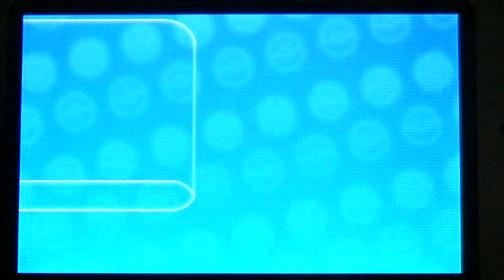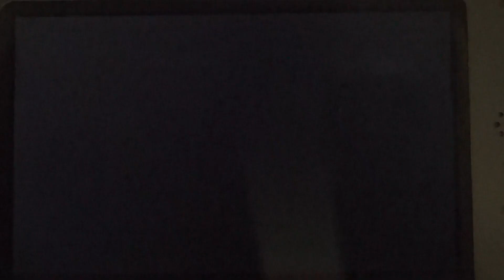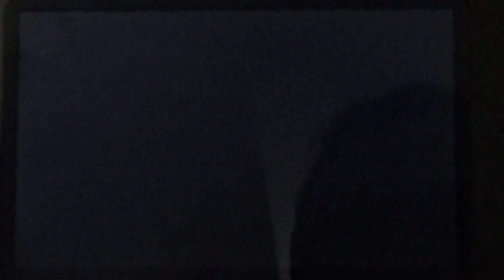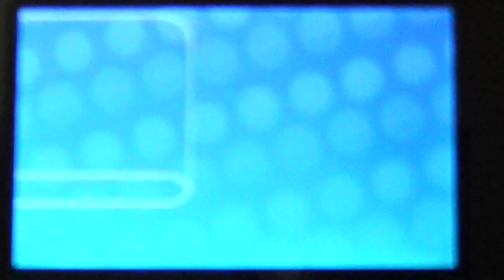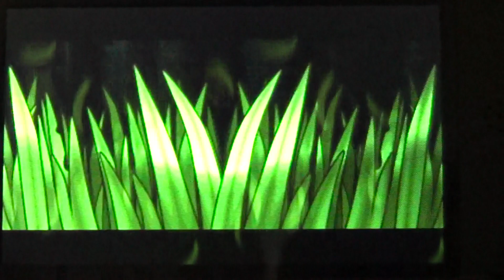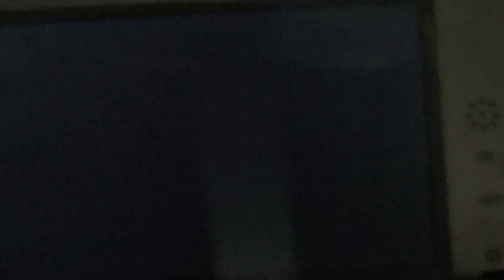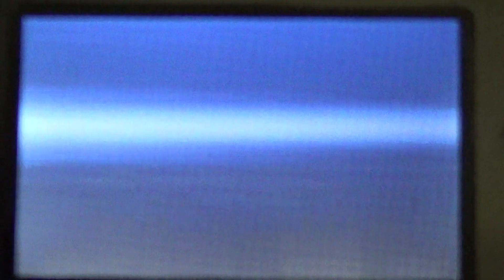Lets Play Pokemon X and Y in HD - Day 1 Part 2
Welcome to our Let's Pokemon X and Y series!

Join us on day 1 where we meet Professor Sycamore in Viaville before setting of on our grand adventure. Today's journey will take us into Santalune Forest where we will catch Caterpie, Panpour,Pansage and Pansear.

We will fight many trainers and see Caterpie evolve into Metapod and then into Butterfree.

We will see the awesome new Rollerblade mechanic and see how this cool new mode of transport works.

We will reach Santalune City and face Viola the leader of the Santalune City Gym to win our first Bug Badge.

We hope you enjoy our series, please pop any questions down below we'd be happy to answer them for you.